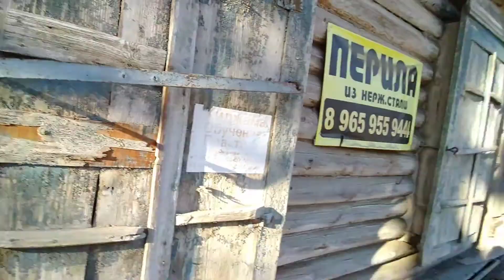9 January 2022